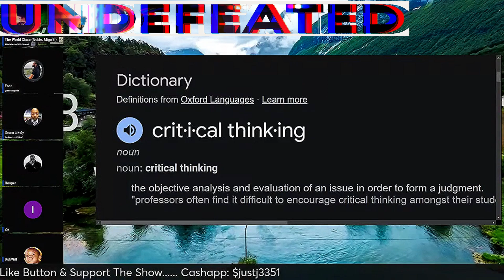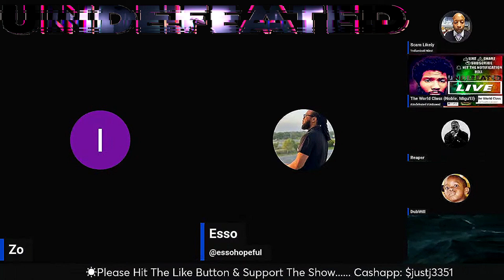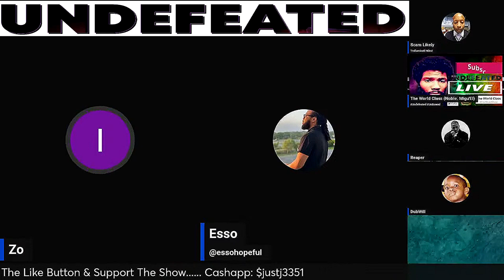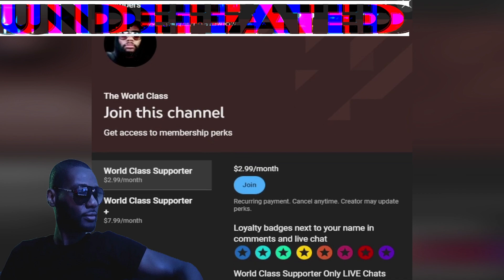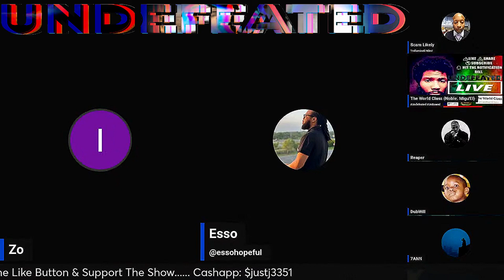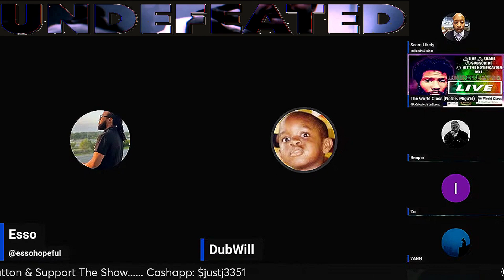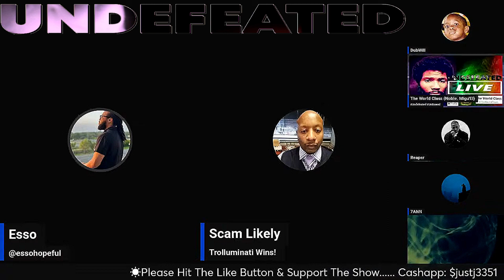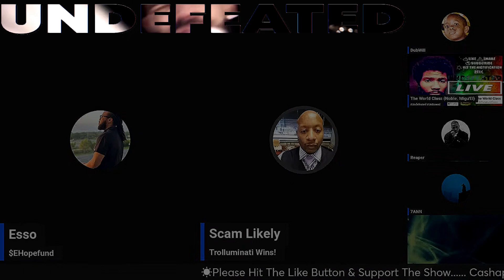Discussion About Critical thinking Pt 2 3 vs 3 debate | Pre Sunrise Village Vibe | The World Class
In a recent LIVE titled: Pre Sunrise Village Vibe

The World Class and others had a discussion about critical thinking